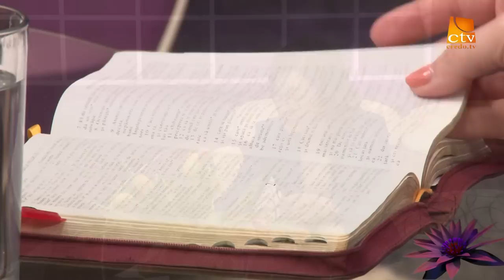PNF. Carmen Busch si Rodica Baciu